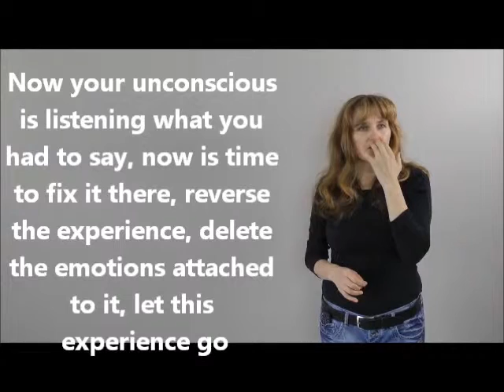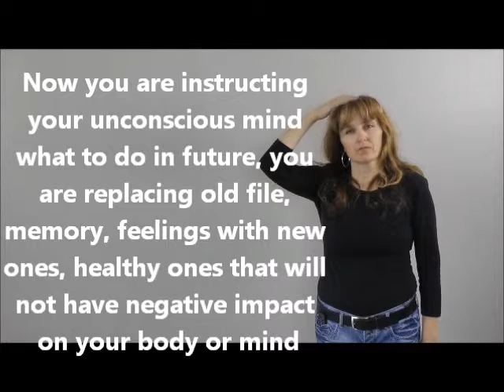VIDEO: Yolanda Drops 'Foster' as Divorce Proceeds, Takes Ex-Husband's Name Again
After filing for divorce, Yolanda Foster has a new home– but an old name.

On Tuesday's episode of Watch What Happens Live, the Real Housewives of Beverly Hills star confirmed she's once again going by Yolanda Hadid, reverting to the last name she had while married to Mohamed Hadid from 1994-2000 – and the same moniker as her three model children Gigi, 20, Bella, 19, and Anwar, 16